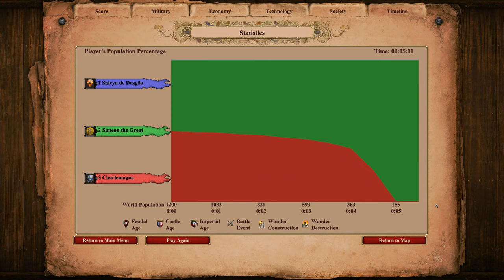Age of Empires II: Definitive Edition | 600 Paladins vs 600 Elite Konniks (v2)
The Paladin is a heavy cavalry unit in Age of Empires II that can be trained at the Stable once the Imperial Age is reached. Like most other cavalry, Paladins are strong and agile. They are considered to be one of the strongest and most cost effective units in the game.

Despite lacking Bloodlines, the Franks have the strongest Paladin in the game due to their civilization bonus which grants them +20% HP. The Lithuanians can potentially have the strongest Paladin thanks to their Relic bonus.The Konnik is the unique unit of the Bulgarians in Age of Empires II: Definitive Edition. It is a cavalry that turns into a Dismounted Konnik, an infantry, when killed.

(Dismounted) Konniks can be upgraded to Elite (Dismounted) Konniks in the Imperial Age.

Age of Empires II: Definitive Edition — Update 34055 (December 17th, 2019)

Age of Empires II: Definitive Edition — Update 34055

Welcome, friends and medieval historians, to the first major update for Age of Empires II: Definitive Edition! We are proud to introduce the December game update, which is accompanied by a *looooong* list of bug fixes, our first major civilization balance changes, as well as new gameplay additions and features we’ve prepared for Age of Empires II.

What's changed in today's build?

As the first major update since the game's release last month, the short answer is: A LOT! The teams have been working hard to improve everything from the stability and performance of the game to balance changes that bring some of the more powerful civilizations in line with the rest of the roster. This (of course) includes some much-needed (and much-requested) love to the Steppe Lancer, which has been a major point of contention over the past month.

You'll also notice a few new features and gameplay improvements implemented with today's patch. Ranked Matchmaking has gained a few new maps, as well as the ability to ban out maps based on the number of players. On the single-player front, campaigns will now display completion medals based on the difficulty on which you completed them, and several achievements have been fixed so you strive for that 100% completion.

Overall, there are over 100 fixes in today's build; the biggest highlights can be found below, while the rest of the update notes highlight everything coming to Age of Empires II.

UPDATE 34055

◆ BUILD SPOTLIGHT ◆

Here are some of the most noteworthy improvements coming with today’s update—most of which originate as discussions within the community and feedback collected over the past few weeks:

Performance Improvements

Game Stability Improvements & Crash Fixes!

Balance Changes (particularly to the Cumans and Steppe Lancers)

NEW! Map Ban System for Ranked Matchmaking!

Updated Map Pool for Ranked Matchmaking

Campaign Balance & Achievement Fixes

NEW! Campaign Completion Medals

Art of War Challenge Missions now have Localized Voice-Overs

AI & Pathfinding Improvements